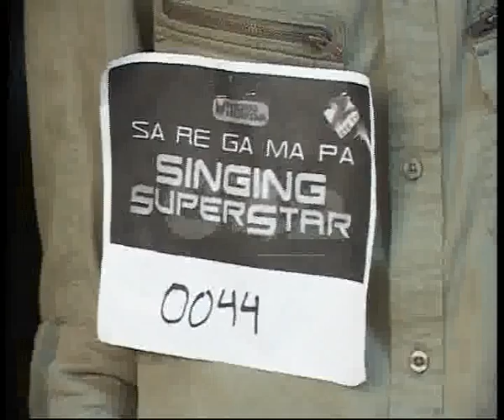Sa Re Ga Ma Singing Superstar Auditions Start National Hockey Stadium Pkg By Raza Zaidi City42